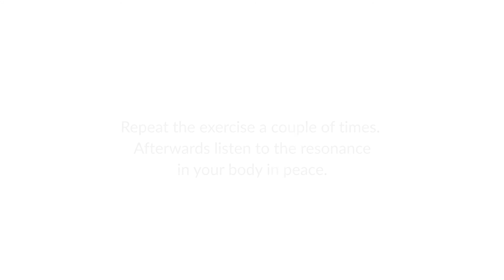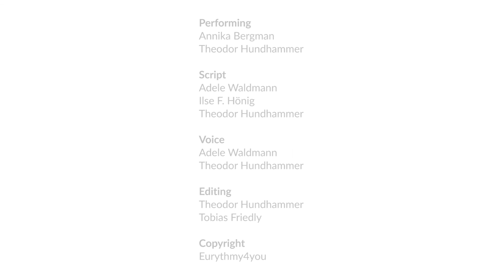U in the legs